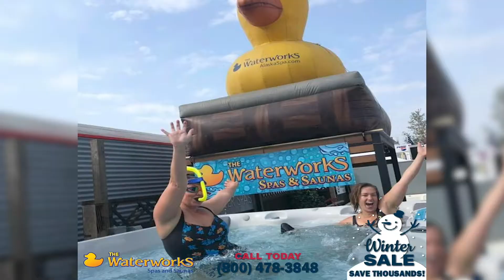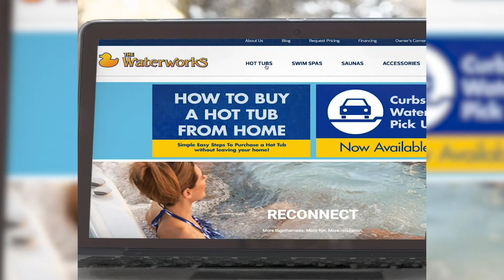Winter Sale 2021